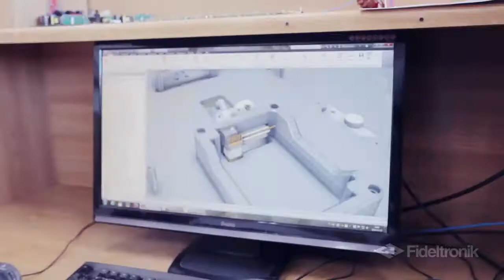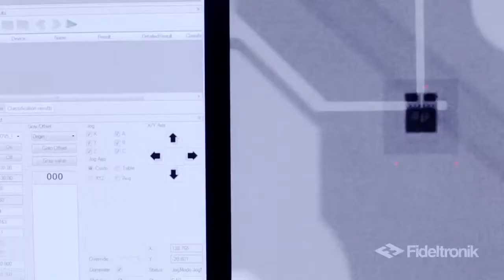Работник производства светодиодных ламп FIDELTRONIK